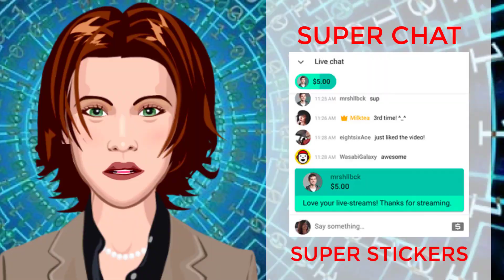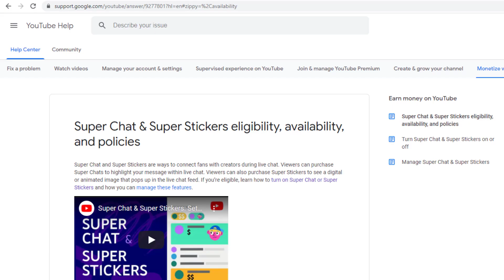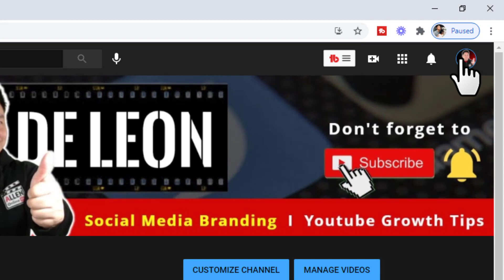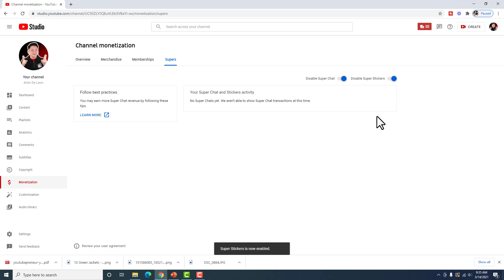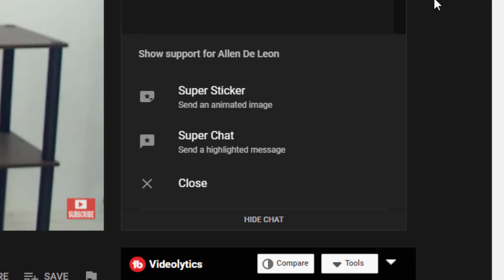HOW TO ENABLE SUPERCHAT AND SUPERSTICKERS AND MAKE MONEY II Step-By-Step Tagalog Tutorial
In this video, I am going to show you how to activate or enable your Superchat and Superstickers and make some money.  Plus, I will explain the details regarding the eligibility or channel requirements to unlock the Superchat and Superstickers feature.

So, what are you waiting for, click the video play button so we can get started!